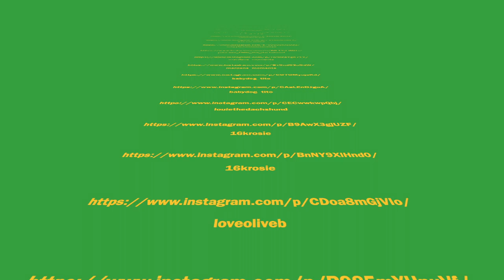48 MINI DACHSHUND FUNNY VIDEOS INSTAGRAM | TRY NOT TO LAUGH DACHSHUNDS PLAYFUL VIDEOS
teckelronny

teckelronny

tiny_toes_siblings

nigel_thunder

mochi_wells

linusloladubai

lanibellboutique_

donnythedox

cashewthedox

theadventuresoffrankandoscar

minniesworld_dachshund

mrcarruthersthesausage

jockeyjaffajag

jockeyjaffajag

pennyandklaus

isthatmaverick

maggiethesassysausage

princess_billie_the_dachshund

mardens_moments

mardens_moments

babydog_tito

babydog_tito

_louiethedachshund_

16krosie

16krosie

loveoliveb

arloandfrank

arloandfrank

maggiethesassysausage

winston_the_weiner_boi

dachshundsandflowers

dolly_thedoxie

frankthedapplesausage

mr_mini_moose